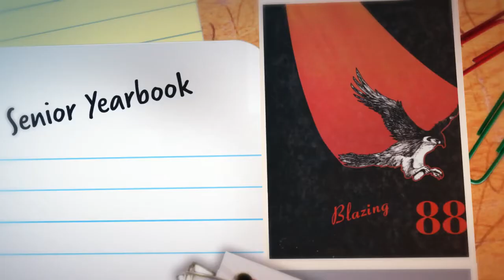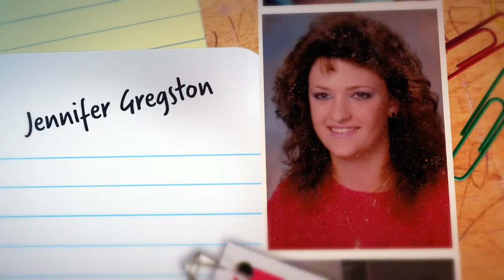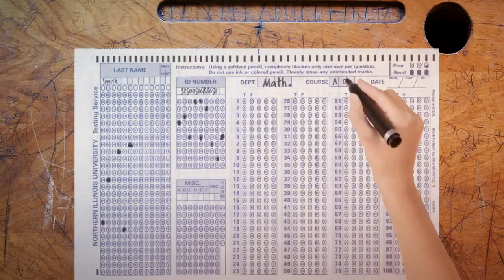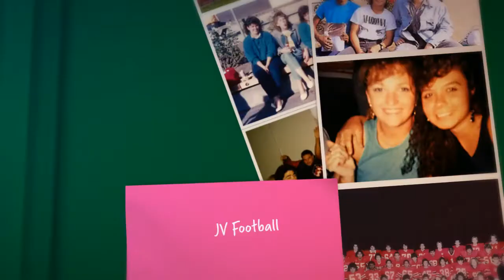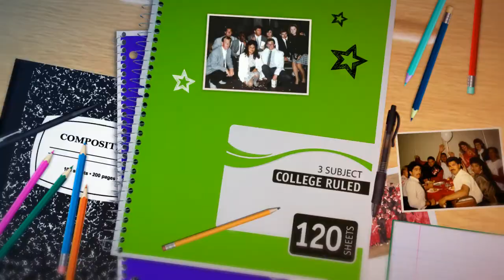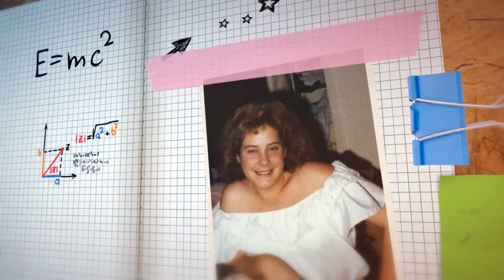Let's Take It Back To The 80's...Here's To You Fairfield High School Class of 1988!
A Slide Show of Fairfield High School Class of 1988 High School Years. Thank you To All the Alumni's who submitted photos.